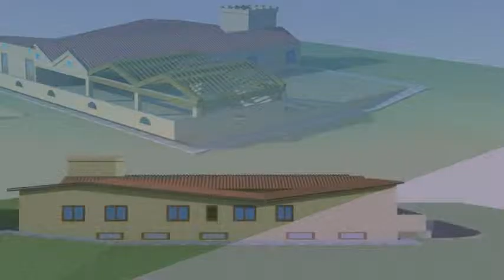Villa in Vendita da Privato - via del Carmine 51, Alghero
Descrizione annuncio:
Da Privato. Alghero, nella immediata periferia vendo villa in rustico in periferia della città, vicino alla spiaggia, con Otto camere, OTTO bagni,un salone, una sala pranzo,una cucina, una dispensa,una lavanderia, un Seminterrato , Una grande veranda Pavimentata di mq 250, un Grande box ,con lotto di terreno di metri quadrati 5.500. Euro 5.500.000. Telefono
Immobile non soggetto all'obbligo di certificazione energetica